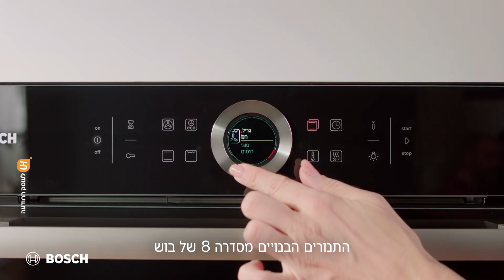בבושקה הפקות - תנור בוש מיקי שמו